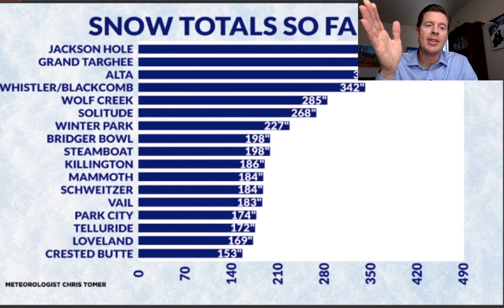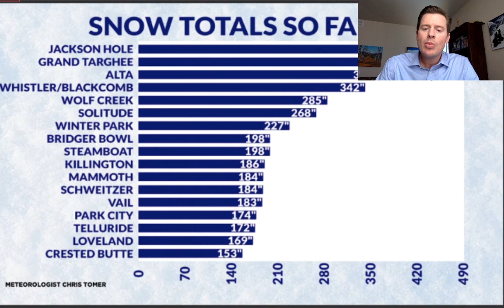Mountain Weather update 3/1, Meteorologist Chris Tomer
The week ahead with a southern track storm system across the West.  Meteorologist Chris Tomer 3/1/2021.